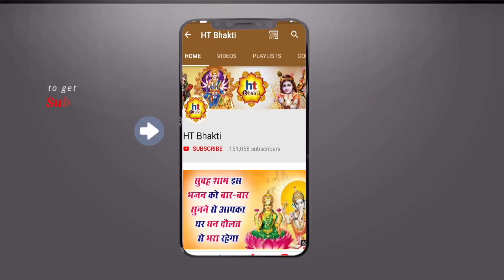आज नवरात्री का दूसरा दिन है और माँ ब्रह्मचारिणी यह आरती सुनने से मातारानी परिवार में खुशाहली लाएगी